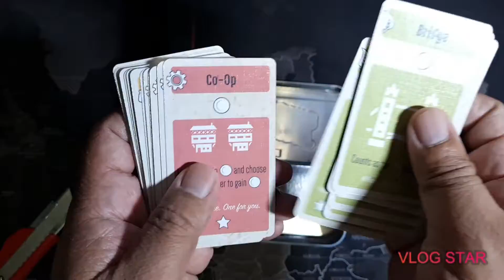Mint works Unboxing